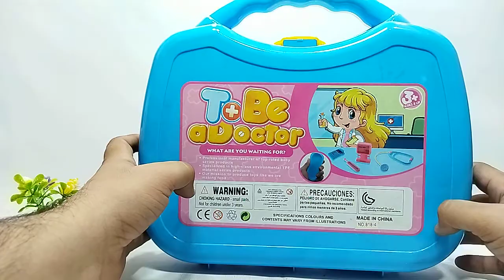Doctor Set for kids | Doctor brief case set | Pretend Play Doctor kit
To Be Doctor Set
High Quality Transparent Brief Case
10+ Pieces
Safe for Children
Includes Important Instruments
Best for children as it provides learning and playing entertainment at the same time. It is recommended for the children of the age between 4 years and 9 years.